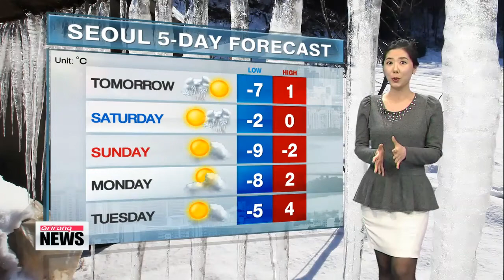Coldest morning of the season, a bit higher highs 한파 절정이었던 아침, 오후 부터 풀려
Good morning. It′s another icy frigid day... Dress extra warmly. It′s colder than yesterday morning... The current temperature in Seoul is at about minus 12 degrees Celsius but it feels like minus 17 along with strong gusty winds.
Cold wave advisories are still in effect for many parts of the nation but lots of sunshine will nudge the afternoon highs a bit higher than yesterday but still getting up to below freezing mark upper parts including Seoul, so take a closer look at the readings for today.
The top temperature in Seoul will hike to minus 1 while Daegu and Gwangju should peak at 1 and 2 and Busan will top out at 3 this afternoon under plenty of sunshine.
It seems like Jeju Island rises to 5 while Daejeon and Dokdo will be getting up to -1 .
Cold snap should ease up tomorrow afternoon, with highs finally reaching above freezing... but snow is expected to fall tomorrow evening which is likely to linger till Saturday morning. And starting next week, things will get much milder so stay warm till then
That′s all for Korea, here′s the international weather for viewers around the world.